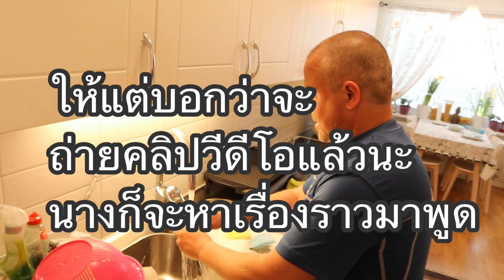29-04-63 คนกินง่ายคนทำก็ง่าย⁉️ผัดหน่อไม้หมูสับ&ไข่ดาว แค่นี้อร่อยพอแล้ว😋